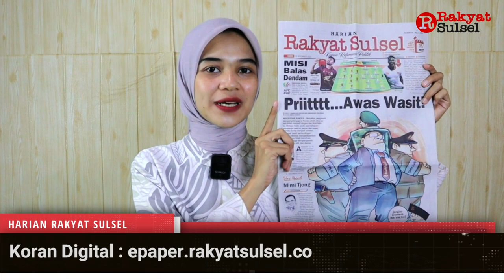Pemilu 2024: Priitttt...Awas Wasit! | Headline News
1. Priitttt...Awas Wasit!
2. Misi Balas Dendam
3. Gowa Raih Penghargaan Swasti Saba "Padapa"